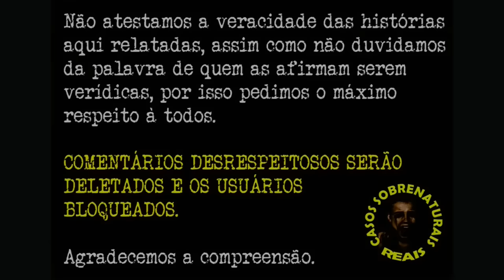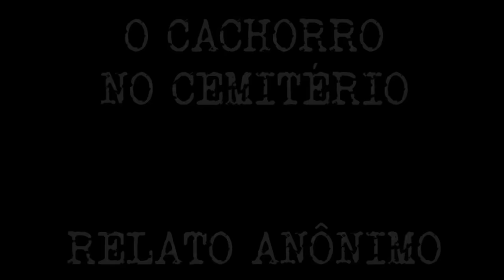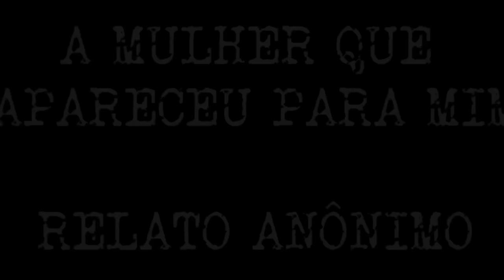[COLETÂNEA DE CASOS REAIS] RELATOS DA MADRUGADA #12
MINUTAGEM:

01 – MINHA CASA ASSUSTADORA – 00:35
02 – A MENINA – 6:52
03 – UMA PRESENÇA NA MINHA GARAGEM – 10:50
04 – O DIA EM QUE MEU PAI FALECEU – 18:56
05 – O CACHORRO NO CEMITÉRIO – 21:50
06 – VOVÔ, ESTAMOS BEM! – 27:59
07 – O ÚLTIMO ADEUS – 35:10
08 – MOMENTOS DE TERROR NO NECROTÉRIO – 49:18
09 – A MULHER QUE APARECEU PARA MIM – 59:02
10 – CRIANÇAS VÊEM COISAS QUE NÃO VEMOS – 1:06:56
11 – O OBSESSOR E A MINHA MÃE – 1:16:38
12 – MEUS ENCONTROS COM O SOBRENATURAL – 1:28:58
13 – AS NORMALISTAS – 1:36:35
14 – O FANTASMA DO TEATRO – 1:39:24
15 – O APARTAMENTO AMALDIÇOADO – 1:47:28
16 – A MORADORA INDESEJADA – 1:52:28
17 – A SOMBRA NO APARTAMENTO 301 – 1:59:50
18 – O MENINO ÍNDIO – 2:03:08
19 – A MENINA NO CAIXÃO – 2:06:39
20 – PUXARAM O MEU PÉ – 2:10:27
21 – MEU PAI PRESENTE – 2:15:55
22 – O CAIXÃO DE FUMAÇA – 2:24:09
23 – O TORMENTO DA MINHA TIA – 2:29:39
24 – O BONECO DE BARRO – 2:37:23
25 – A RESPOSTA DE DEUS – 2:40:20
26 – UM CONTATO IMEDIATO? – 2:43:38
27 – AS PERNAS GIGANTES – 2:51:01
28 – EXISTE ALGUMA COISA ALÉM DA VIDA? – 2:57:13
29 – A ZOADA NO SÍTIO – 3:03:43
30 – DE ONDE SURGIU? – 3:07:18
31 – O LADO ENGRAÇADO DO SOBRENATURAL – 3:10:32
32 – ANDANDO EM CÍRCULOS – 3:15:09
33 – O OBSESSOR – 3:18:32